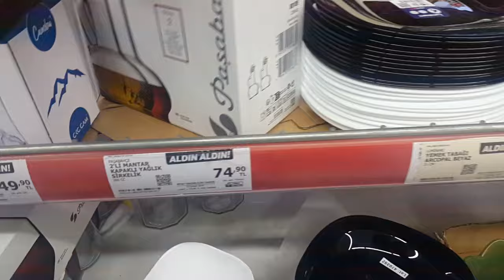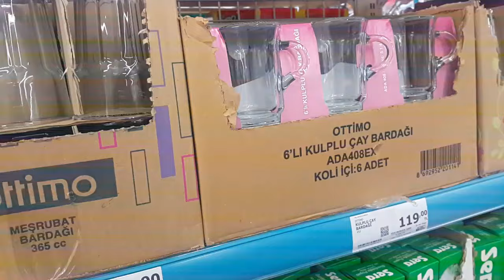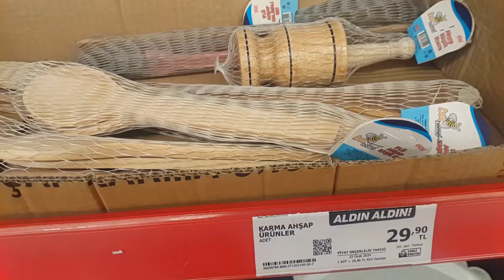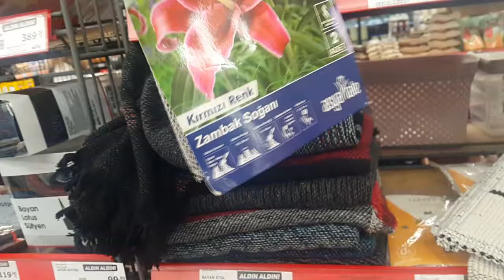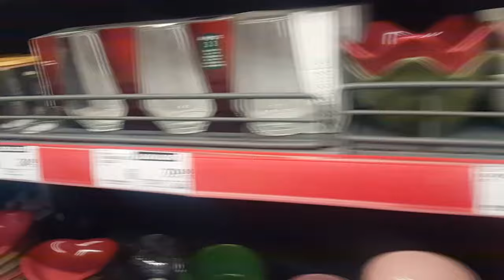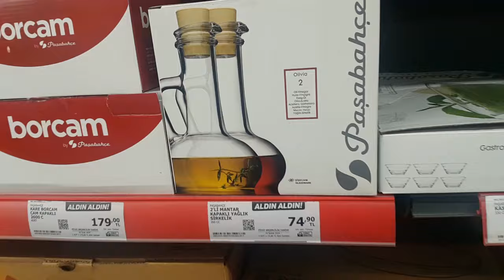A101 AKTÜEL ÜRÜNLER 7 MART 2024